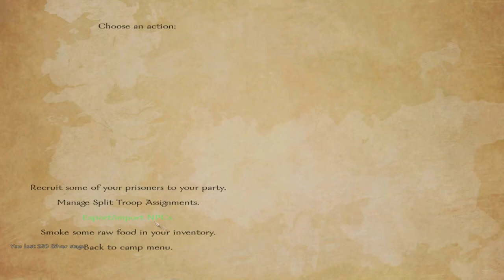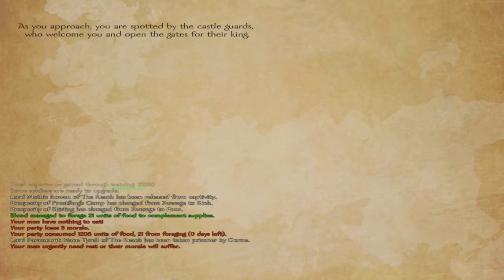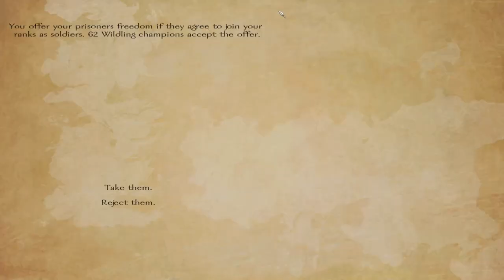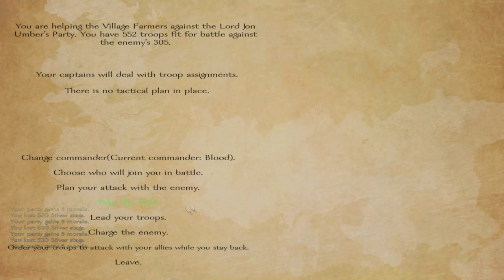Mount & Blade | EXECUTING LORDS!!! E33 (AWOIAF INSANE Difficulty)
In this Mount & Blade series of AWOIAF in the world of Game of Thrones I attempt to play the game at the hardest difficulty. I start out with a very high level character with nothing but a Mount & Blade (see what I did there?) and also a shield. The story is a badass redhead who was a slave murdered her master and stole his horse and gear, but couldn't figure out how to put on the armor so she fights in rags. Have you SEEN the amount of straps on armor?? That stuff is IMPOSSIBLE!! Because of her life as a slave she holds a grudge against the world and seeks to destroy it. Coming to a theater near YOUUUUUU!!!